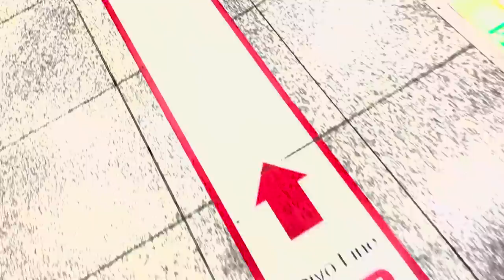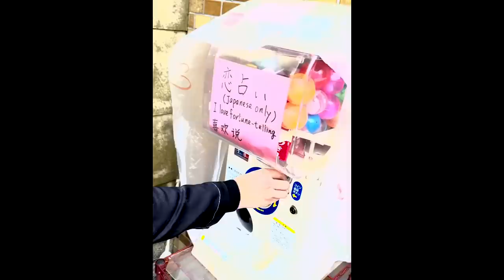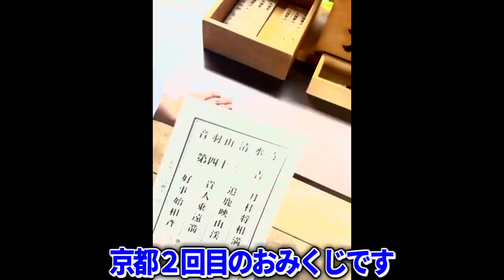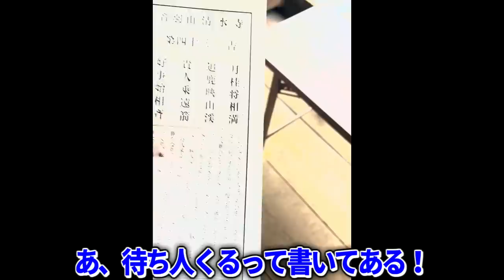KNR年下組旅行に行ったよ！! in 京都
【オススメ実写動画】

【質問コーナー】カワセに彼女が...？Apexが上手くなる方法などNG無しで質問答えちゃいます!!

【所属】
Pro Gaming Team Crazy Raccoon所属

【ApexLegends設定】
DPI 1600
感度0.6  ADS0.8
視野角　90

【デバイス】
マウス:Logicool G703h

【実績】
シーズン4(スプリット2) 日本1位、世界5位
シーズン3ランクマッチ RP85000 日本2位、世界24位
20キル4000ダメージバッジ全キャラ所持
個人主催大会2回優勝
ALGS1世界大会日本予選突破